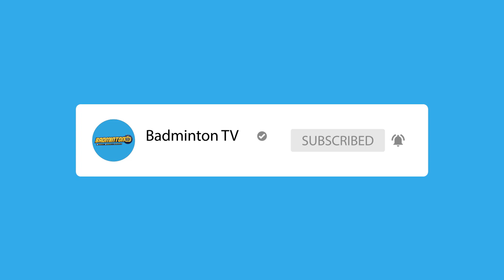HAPPY RETIREMENT AYAKA TAKAHASHI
Dikejutkan kabar dari negeri Sakura, salah satu andalan ganda putri mereka Ayaka Takahashi memutuskan gantung raket. Ada apa?

Simak obrolan santai kami membahas hal yang satu ini.